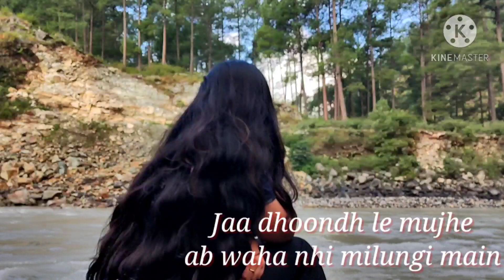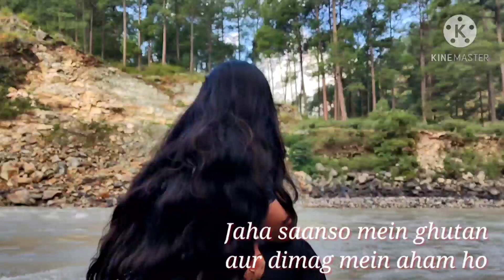"Jaa Dhoondh le mujhe" A poem | MOUNTAIN LIFE | CITY LIFE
This poem is about my feelings about the city life and the life here in the mountains...